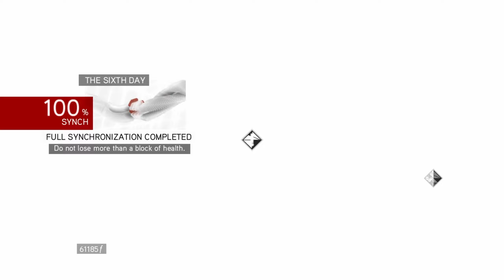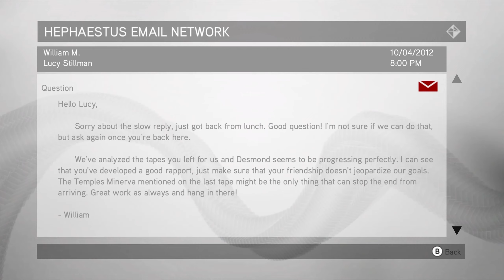ASSASSIN'S CREED BROTHERHOOD Gameplay Walkthrough Part 8 [2K 60FPS XBOX SERIES X] FULL GAME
This is the 8th Part of my Assassin's Creed Brotherhood 100% Walkthrough on the Xbox Series X at 2K Resolution & 60fps!

I am constantly improving my editing so my viewers can get the best walkthroughs whenever they get stuck in a game/mission, or so they can enjoy the story!